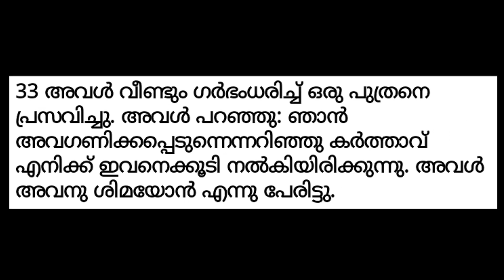✝ VACHANA VAYAL 145 * Genesis 29:31-33 * 🎤 Fr. Adarsh Kumblathu അനുദിന തിരുവചന ധ്യാനം.